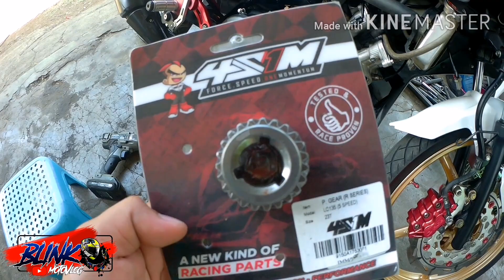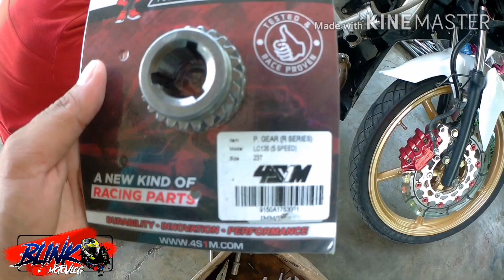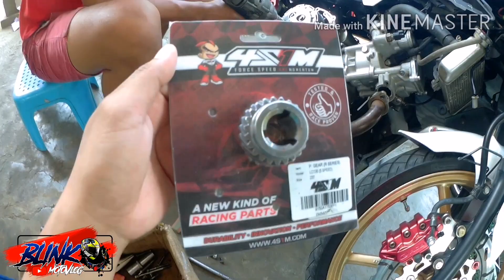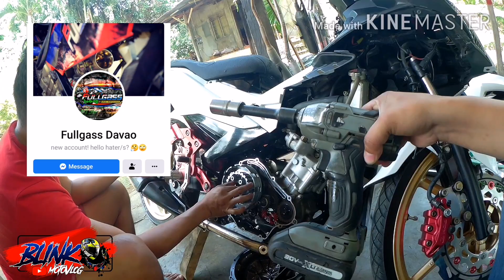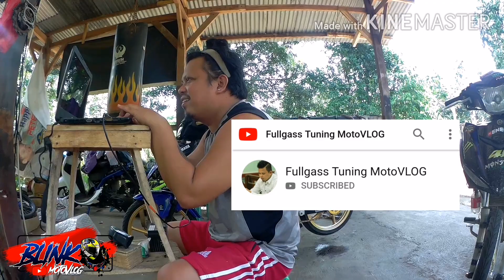Sniper150 Drive Gear | Drive Gear installed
Sniper 150 drive gear installation

thankyou